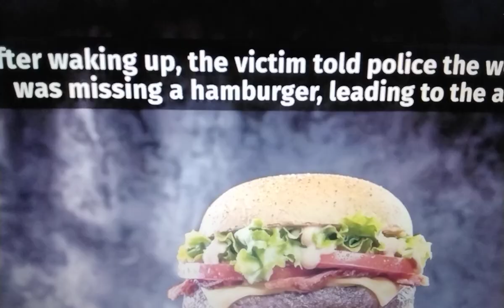💥TWIN GANGSTAS💥SISTAS CHARGED ATTMPTED 1ST DEGREE INTENT HOMICIDE OVER BURGER👀💥SHOT/PISTOL WHIP💥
🚩Anger about the speed of service and a missing hamburger led to a George Webb restaurant server being shot in the face, records obtained by WISN 12 revealed. Prosecutors filed criminal charges Monday against two women in the Jan. 30 shooting.
Breanta Johnson and Bryanna Johnson, 20-year-old twins, each face a single count of attempted first-degree intentional homicide. According to the complaint, the Johnsons were among a group of four women who were at the restaurant near North 122nd Street and West North Avenue in Wauwatosa. The four were in a booth and were described as "impatient and rude," the complaint said. The group argued with two servers "because their food was not getting served fast enough," prosecutors wrote in the complaint.